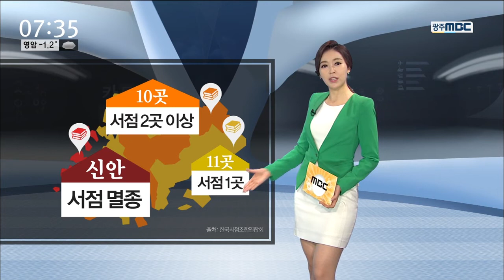[뉴스투데이][카드뉴스] 동네서점 멸종 위기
‘동네서점’언제 들러보셨나요?

온라인 서점의 출현과 출판업계의 불황 그리고 책 읽는 인구가 줄어들면서 동네서점들이 사라지고 있습니다.

광주에서만 최근 2년 사이에 30곳이 문을 닫았는데요.

서점 네 개 중 한 개 꼴로 사라졌습니다.

광역시 중에서 두 번 째로 많은 서점들이 문을 닫았습니다.

전남의 상황은 더 좋지 않습니다.

신안은 서점이 단 한 곳도 없습니다

나주와 곡성, 담양 등 11곳은 서점이 한 곳 밖에 없는 멸종 위기 예정 지역입니다.

온라인서점과 대형서점에 밀려 갈수록
설 곳을 잃어가는 동네 서점.

'도서정가제'를 시행하면서 서점 살리기에 나서고 있지만 아직 미흡한데요.

공공기관이나 학교에서 도서 구매 계약을 할 때 지역서점을 활용하는 방안 등 보다 현실적인 대책이 필요해 보입니다.

지금까지 카드뉴스///